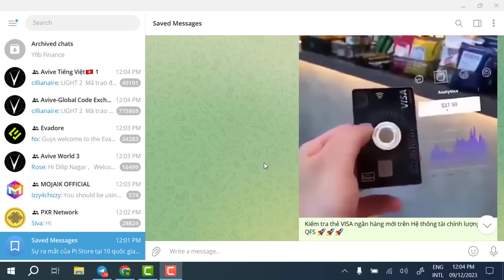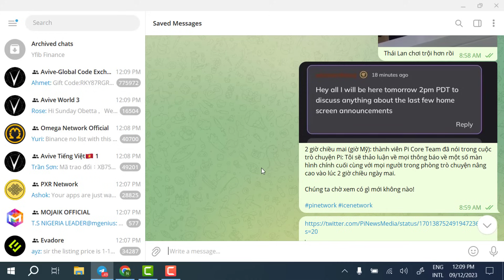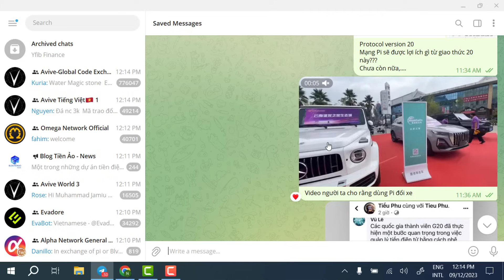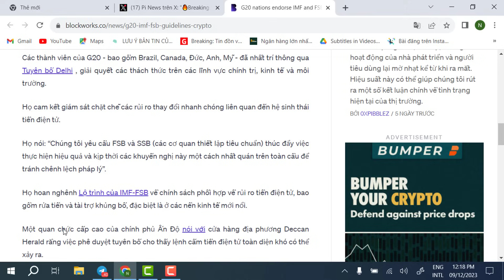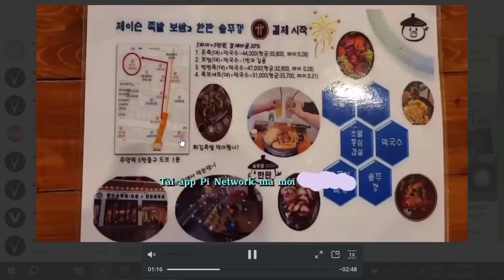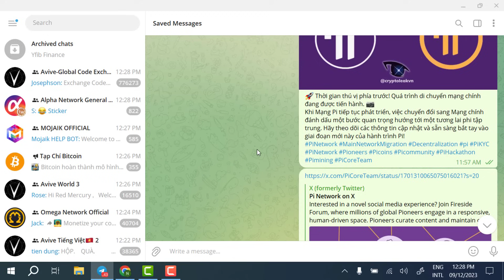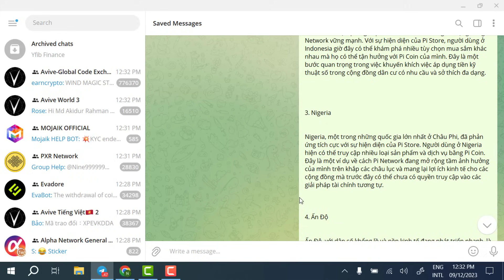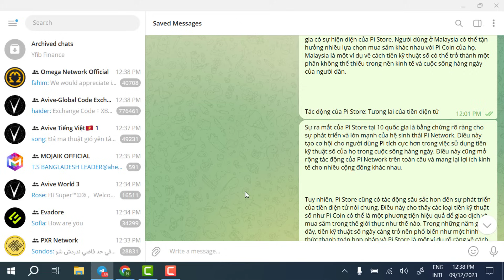Pi network - Cập nhật mới nhất, nhiều thông tin quá tốt, hệ sinh thái đang đà tấn tới, có đổi xe hơi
GROUP PI NETWORK CẬP NHẬT TIN HOT